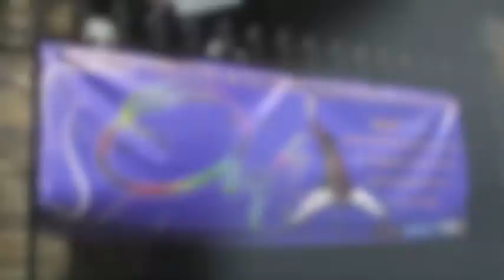Inside Out Short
Highlights film of the 2012 Inside out Street Theatre Festival in St Andrews, Fife.